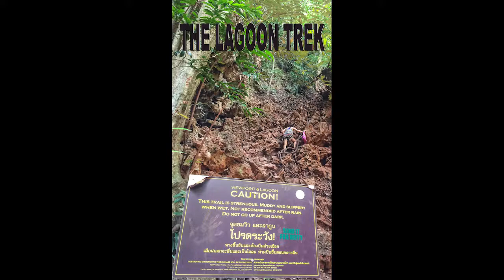Lagoon Trek in PhraNang Bay, Thailand.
It is a difficult trek. Here I am just climbing a narrow trail, but it is not the entire trek as my friend could not capture the entire trail video. Must not miss this trek if you are in PhraNang Beach. To read the entire travel story, read in